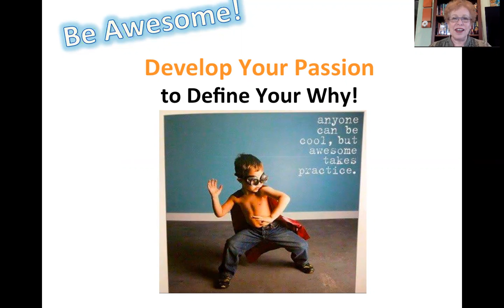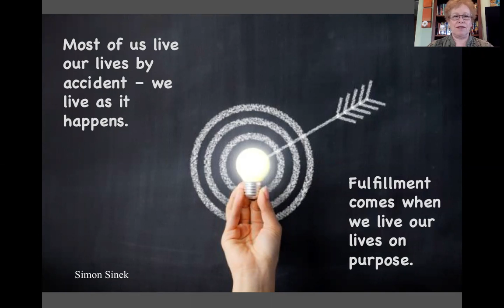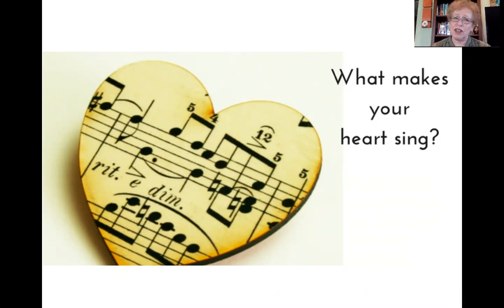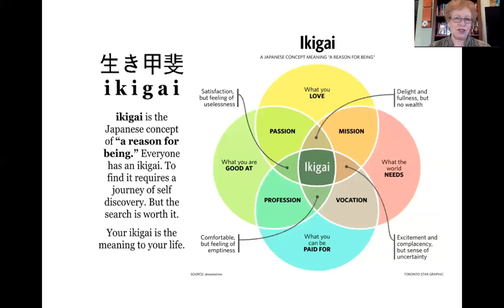Develop Passion to Discover Purpose ( Bray) SXSWEDU 2019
This session will show how to develop a passion to discover purpose. Teachers are awesome, but they may not talk about their beliefs, passion, or purpose. When you have a purpose, it has a broader reach and gives you a meaningful life. Passion is the fire that lights the way to purpose. Empower your kids by telling your stories and modeling the process of developing a passion and discovering purpose so kids can develop theirs. This builds relationships where everyone recognizes they are awesome.